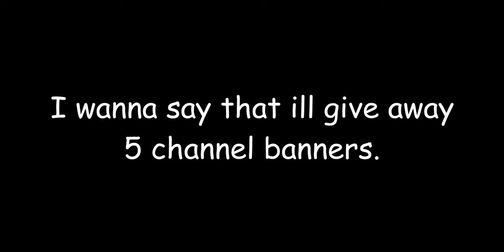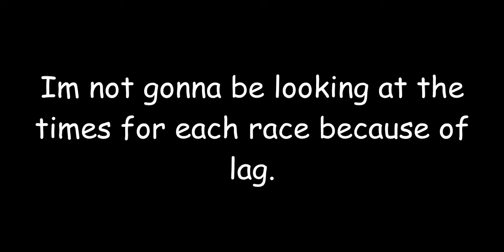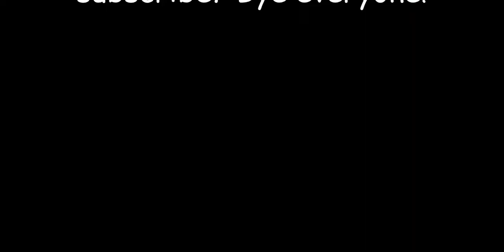(Roblox) Vehicle Simulator: Pagani Zonda R review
In this video im gonna be reviewing the Pagani Zonda R! Note: The top speed i hit is just the one i hit. Please don't hate because of that.
Links:
Don't click this!
Free music for your videos!
Next video will be a Roblox Jailbreak gameplay!